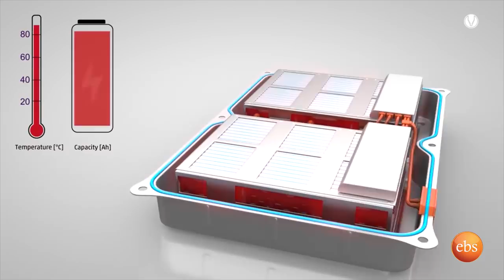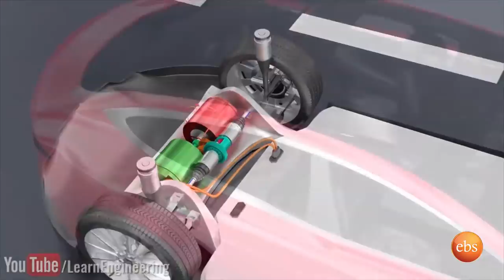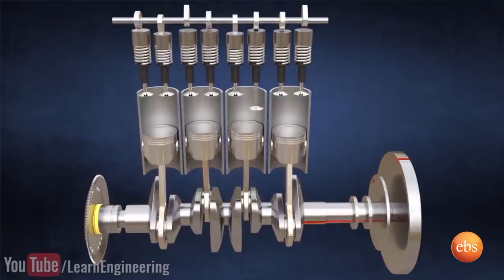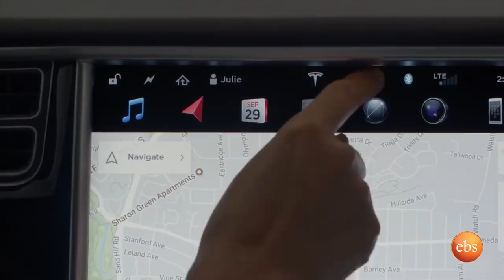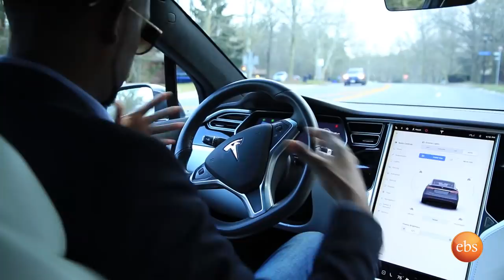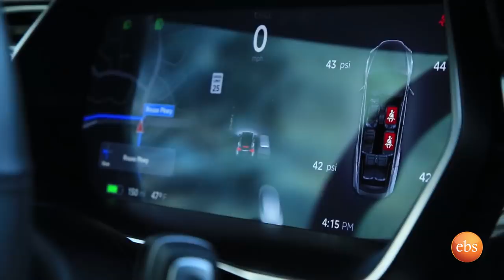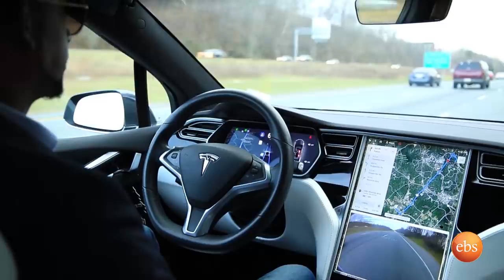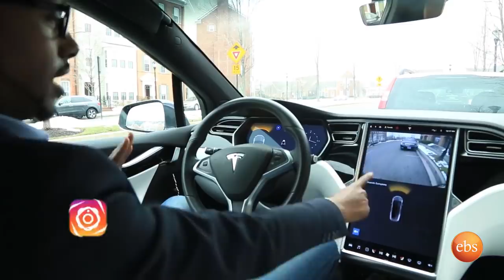TechTalk With Solomon S14 Ep 7 - የቴስላ አሰራርና አውቶፓይለት በመንገድ | How Tesla works & Autopilot Roadshow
በዚህ ፕሮግራም የቴስላ ኤሌክትሪክ መኪና አሰራርን በዝርዝር እንመለከታለን እንዲሁም የመኪናውን ከፊል ነጂ አልባ መኪናና ራሱም በመንገድ ዳር አስተካክሎ ማቆም የሚችልበትን አሰራር በተግባር አሳያችኋለሁ:: መኪናው ሲደንስም አብረን እናያለን::

In this show, I will tell you in detail how Tesla electric car technology works. I will also take a Tesla on a roadshow to show you its autopilot and self parallel parking technology. We will also make the car dance!